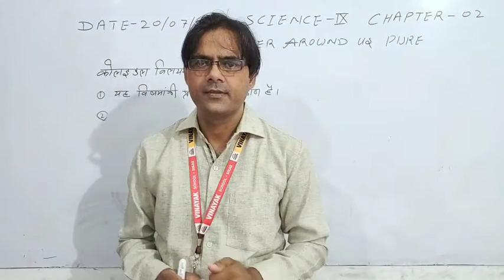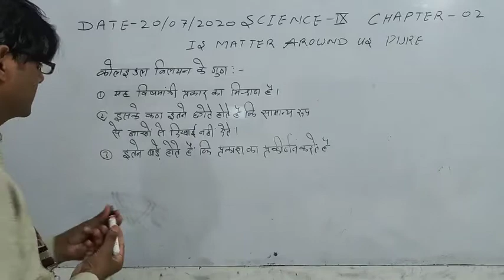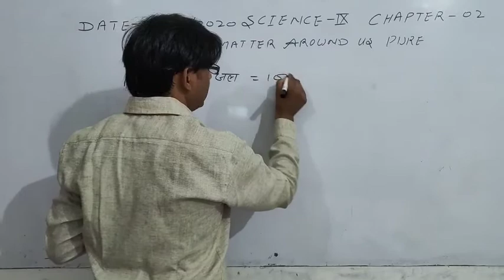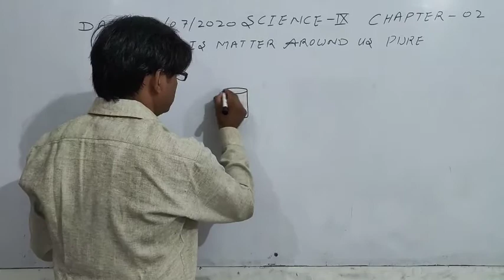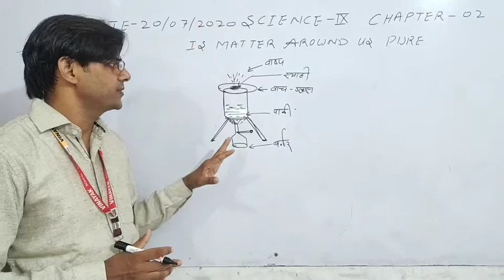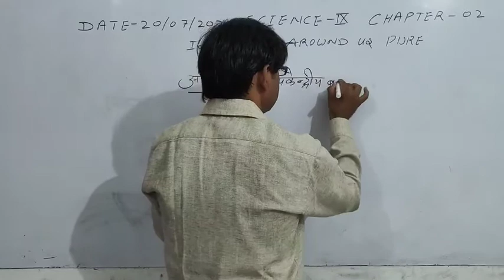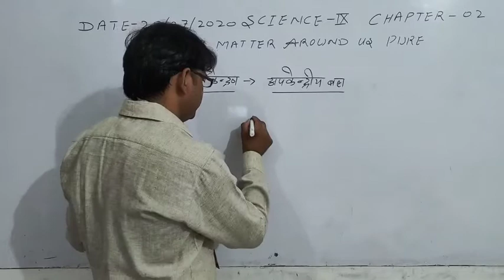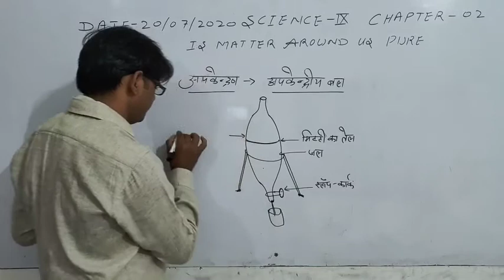NCERT SCIENCE CLASS-IX IS MATTER AROUND US PURE